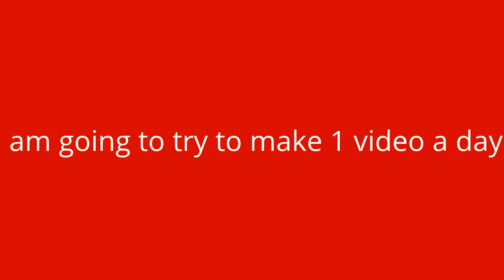My Edited Video